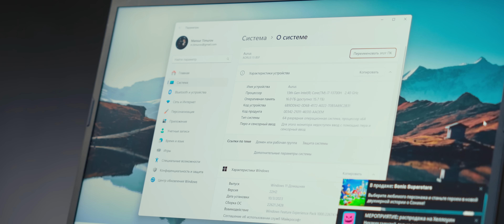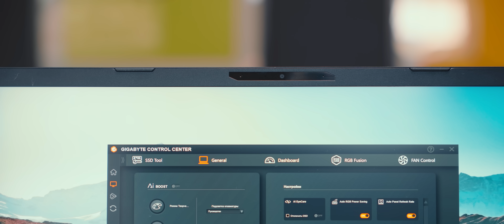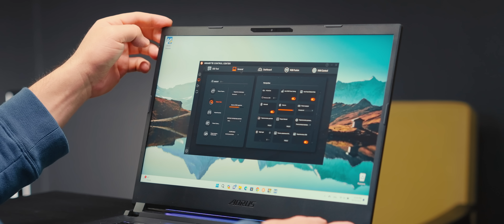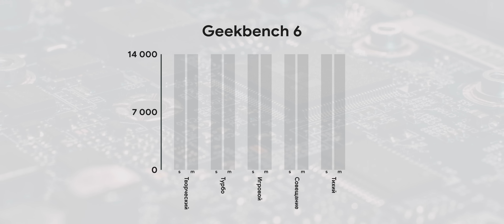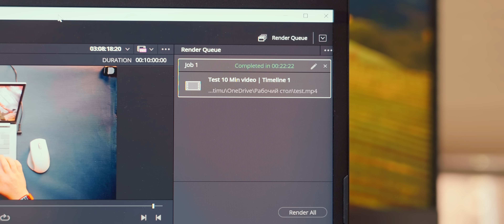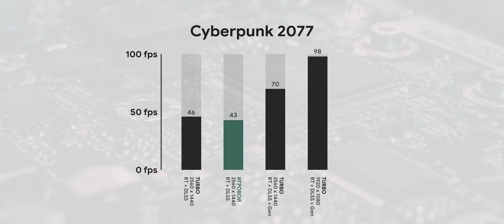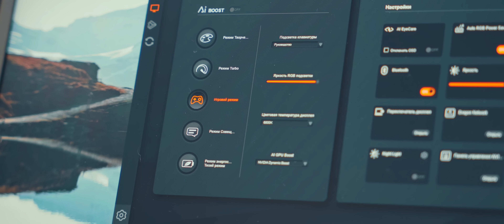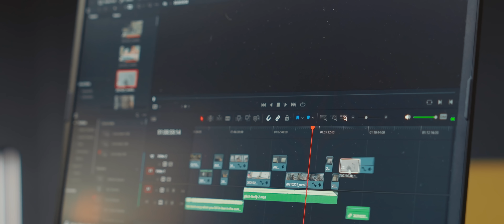Игровой ноутбук с RTX 4070! Обзор Aorus 15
2К экран и 165 Гц, Core i7-13700H и RTX 4070, 16 НБ оперативки - самый народный игровой ноутбук? Не совсем, но очень близко! Рассказываем про Aorus 15 BSF!

таймкоды:
0:00 Что за ноутбук?
0:30 Что за Aorus?
0:55 Характеристики
1:36 Дизайн
3:09 Порты
4:21 Производительность
6:38 Игры
8:12 Охлаждение
9:02 Клавиатура и тачпад
10:01 Экран
10:46 Отличная автономность!
11:16 Динамики
11:46 Минусы и выводы